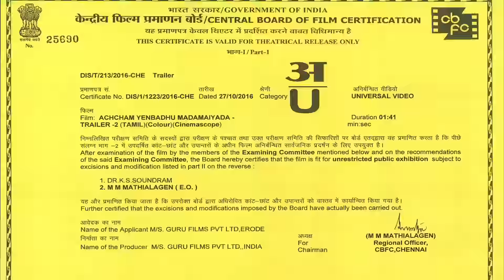Achcham Yenbadhu Madamaiyada - Promo 1 | A R Rahman | STR | Gautham Vasudev Menon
Presenting the Promo of Gautham Vasudev Menon's "Achcham Yenbadhu Madamaiyada"

Movie is releasing worldwide tomorrow

It is a south indian Tamil film directed by acclaimed film maker Gautham Vasudev Menon, starring STR, Manjima Mohan and Baba Sehgal. Music for this film is composed by the Academy and BAFTA award winner A.R.Rahman. DOP - Dan MacArthur, Dani Raymond Joseph | Editing - Anthony | Art - Rajeevan | Lyrics by Thamarai